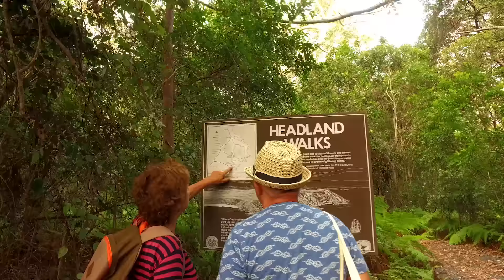Wakacje w Australii 2016 part 1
Jak spedzić wakacje z gośćmi którzy przyjechali z Polski  w odwiedziny do Australii?
Doszedłem do wniosku, ze najlepszy sposób to przypomnieć sobie młodość i spedzic większość czasu pod namiotem.
Klimat odpowiedni,  z nami przewodnikami bezpiecznie więc dlaczego nie?
Było deszczowo i słonecznie a jak się w końcu zrealizowal moj australijsko-wakacyjny pomysł prezentuję w trzech odcinkach!